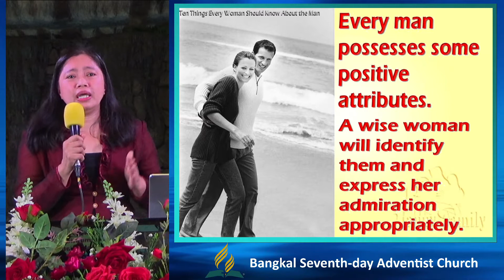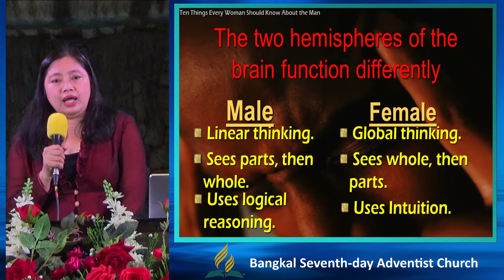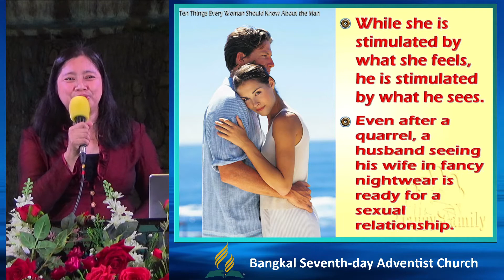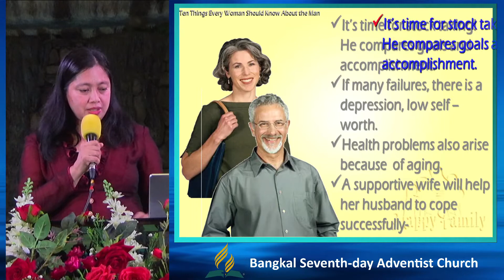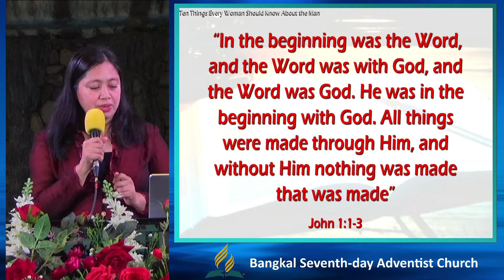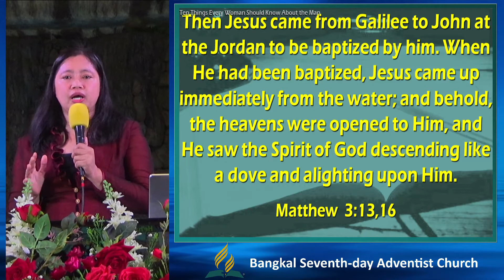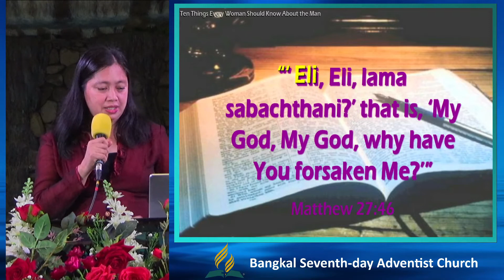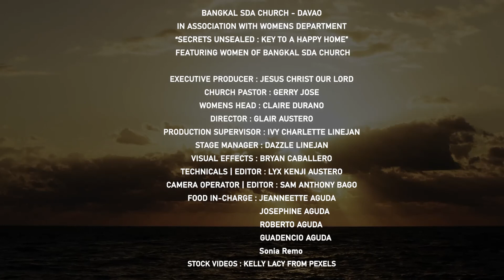Women's Evangelism: Secrets Unsealed - Key to a Happy Home | Episode 21 w/ Sis. Milli O. Balolong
Topic: Ten Things Every Woman Should Know about The Man